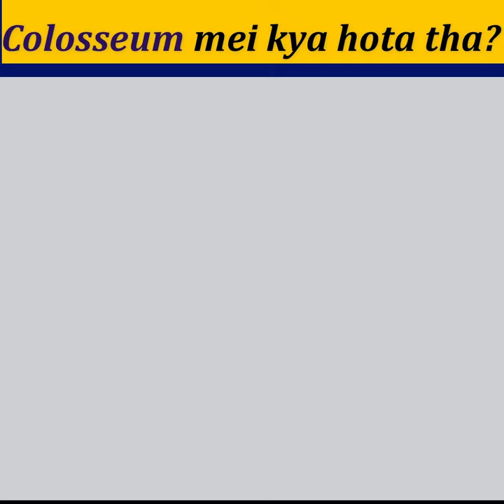Colosseum में एक साथ कितने लोग बैठ सकते हैं?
Colosseum Is The Largest Amphitheatre Ever Built | But | At Once How Many People Can Sit Together

something factic!